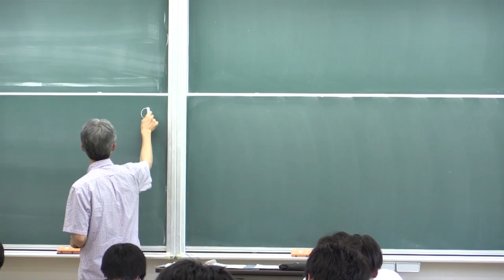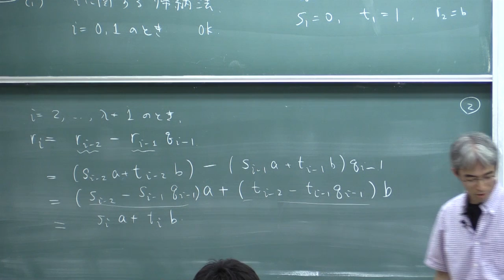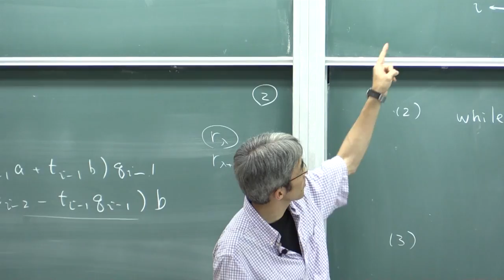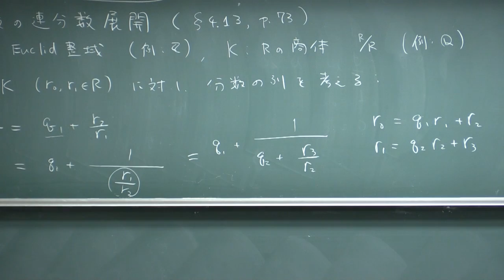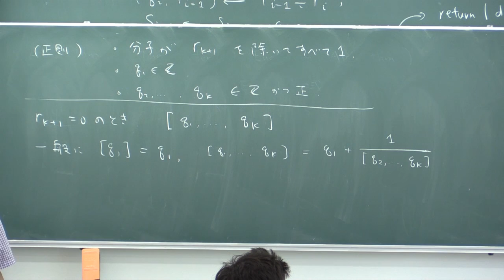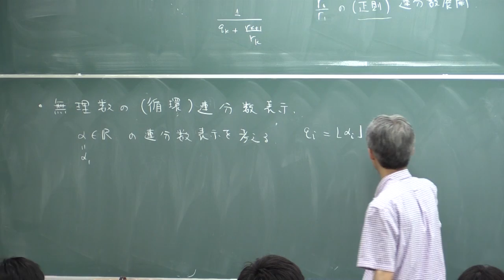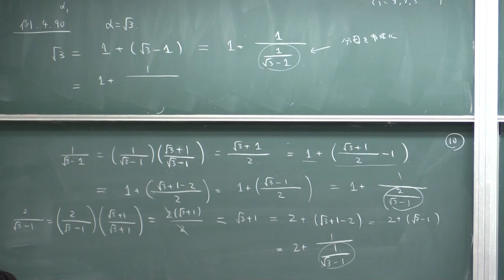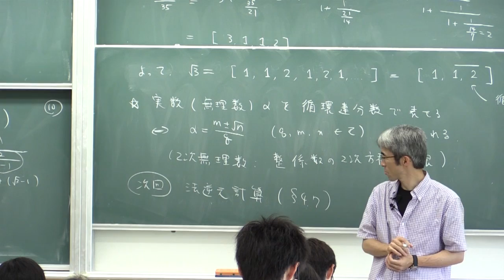計算機数学I (2016) (10) 拡張Euclid互除法，連分数展開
拡張Euclid互除法を紹介し，その応用の一つとして、連分数展開について説明します．